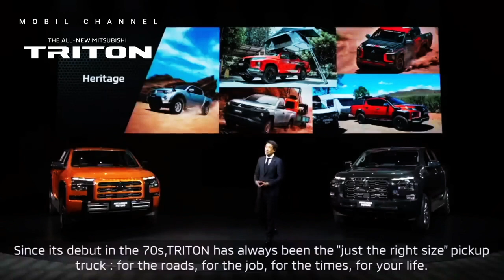Here's a look at the Mitsubishi All-New Triton with a Tough Body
After a long wait, Mitsubishi Motors has officially launched its newest pickup, the All-New Triton. This is the first time the new generation Triton has arrived after more than a decade.

The pickup, which will be known as the L200, carries the design of the concept, the XRT Concept. Not only does it look different from the previous generation, this pickup was developed using a ladder frame chassis.

Having increased rigidity by up to 60 percent, the All-New Triton will be available in double-cab, club-cab and single-cab body models.